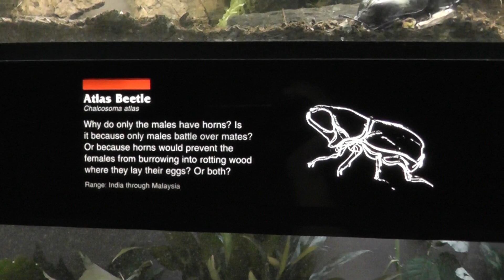On Location: The Atlas Beetle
The Atlas beetle, Chalcosoma atlas, is a species of beetle belonging to the Scarabaeidae family. Chalcosoma atlas, like other beetles of the genus Chalcosoma, is remarkable for its size, that can reach a length of about 25--60 millimetres (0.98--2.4 in) in the females. As common in some Scarabaeidae, the males are larger than the females, reaching a length of about 60--130 millimetres (2.4--5.1 in). The males have specialised horns on the head and thorax that use to fight with each other to gain mating rights with females. The Atlas beetle differs from other Chalcosoma species (such as C. caucasus) in the end of the cephalic horn of the Atlas, which is broadened. The larva of the Atlas beetle is known for its fierce behavior, including biting if touched. Unverified reports exist of larvae that live together fighting to the death if there's not enough space or food. This species can be found in southern Asia, especially indonesia.